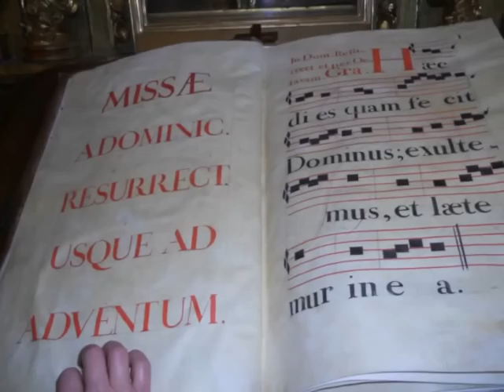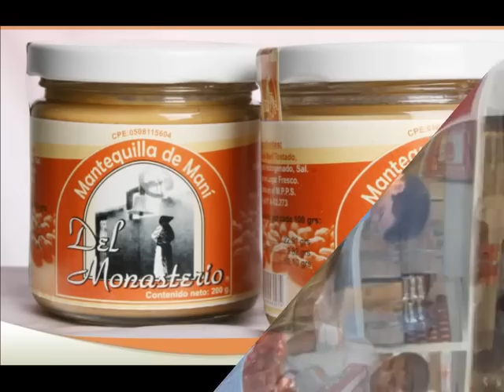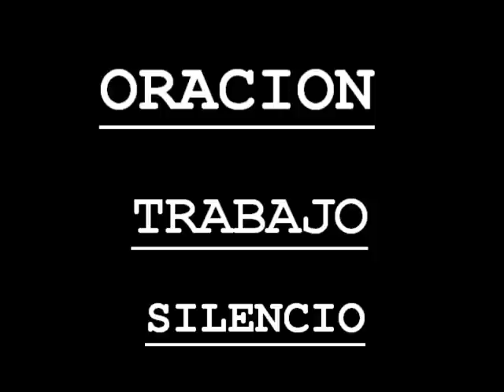MONJES TRAPENSES DEL Mº DE NUESTRA SEÑORA DE LOS ANDES ( MÉRIDA-VENEZUELA )